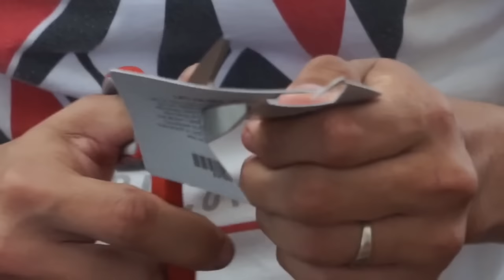Como hacer Puas o Plumillas en Casa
SOMOS MAS ACTIVOS EN FB
 ¡ ¡ Quieres contactarnos !!

Facebook.com/LosChavalonesS
📱  Cel: 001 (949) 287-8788 desde 🇲🇽

GÜITARRA 🎸 REQUINTO

Takamine  EF381SC
¿En donde puedes comprarla?

¿Cuanto me costo?  $1,649.99 Dlls en efectivo
¿Donde la Compre?
La Casa del Perro  'Los Ángeles California 🌴